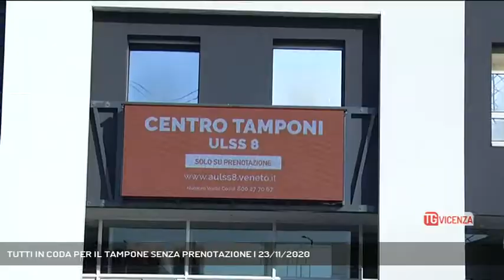TUTTI IN CODA PER IL TAMPONE SENZA PRENOTAZIONE | 23/11/2020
TG Vicenza 23/11/2020 - ARZIGNANO - Tampioni senza prenotazione ed è subito coda. Ad Arzignano la segnalazione di un telespettatore. Tre mila quelli effettuati sono nella giornata di oggi tra la Fiera di Vicenza e la palestra del comune dell'ovest vicentino || Tutti in coda per il tampone. Con lunedì l'obbligo di prenotazione per effettuare il tampone antigenico non è più necessaria e la gente, impegnativa alla mano, ad Arzignano si è messa in fila di buonora al punto tamponi messo a disposizione dell'Ulss, dall'amministrazione comunale, alla palestra della scuola Da Vinci. L'effetto è stato quello che ci segnala con questa foto un nostro telespettatore. Una lunga coda di persone in attesa e, come ci ha scritto nella didascalia della foto, c'era chi, mascherina abbassata, per ingannare l'attesa, incurante del covid, si fumava tranquillamente la sigaretta. Una situazione che ha allarmato il primo cittadino, Alessia Bevilacqua anche lei in coda per effettuare il tampone.  La sindaca ha chiamato la polizia municipale che è arrivata in supporto. Anche in fiera a Vicenza, maxi punto tamponi dell'Uls 8, non sono mancate in mattinata le code e per tutte il giorno è stato un via vai di persone. Due le vie individuate, una per chi comunque si era prenotato, per le scuole e un 'altra per chi arrivava senza la prenotazione. I volontari della protezione civile hanno, diciamo così "diretto il traffico" riuscendo a far defluire le code. Tre mila i tamponi complessivi effettuati tra Fiera di Vicenza e palestra ad Arzignano nella sola giornata di luendì. L'Ulss 8 confida comunque che i flussi si normalizzino nel comune dell'ovest vicentino grazie ad una ripartizione delle attività su tutta la giornata. Ai medici di Famiglia l'invito a suggerire ai propri assistiti gli orari più idonei per ridurre le attese. (Servizio di Gabriella Basso) - Segui Rete Veneta anche sul digitale terrestre! Visita il sito